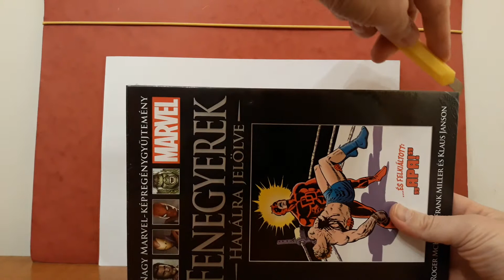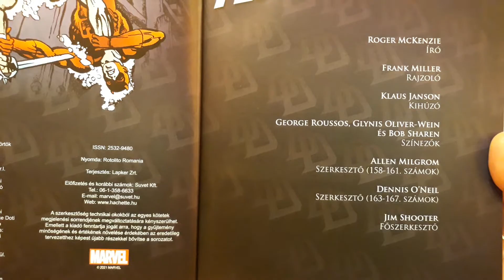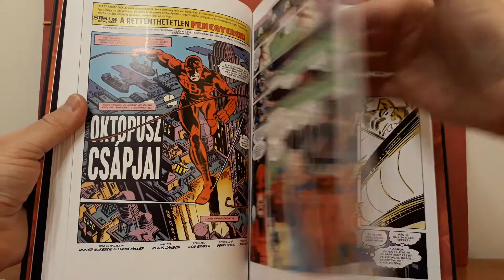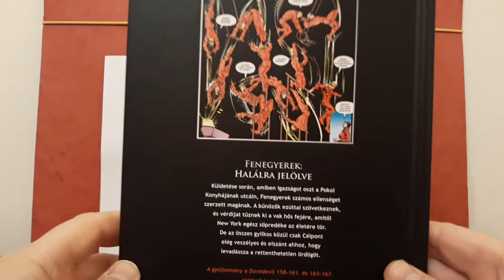Nagy Marvel Képregénygyűjtemény Sorozat Bemutatása (87. Szám)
Nagyon tetszik nekem maga a sorozat, meg hogy olyan részletes betekintést ad a Szuperhősökről.